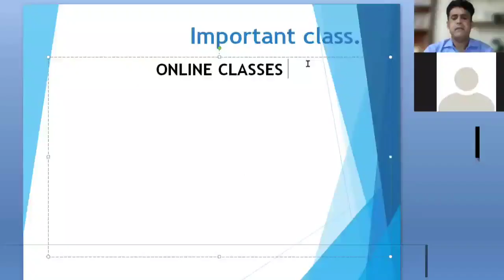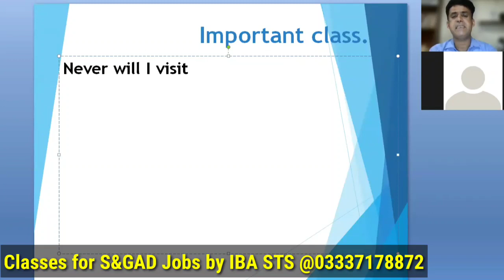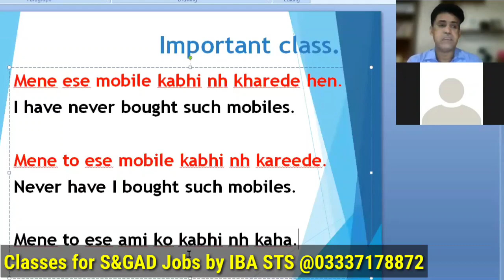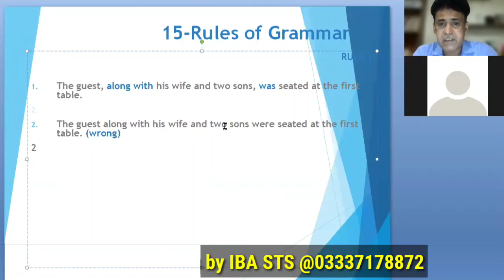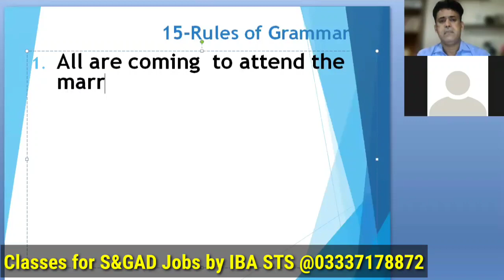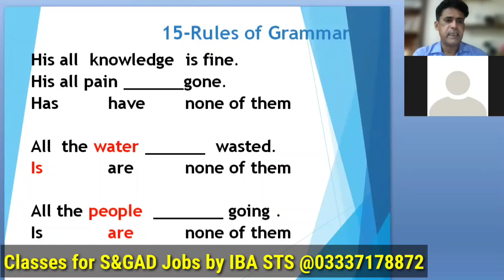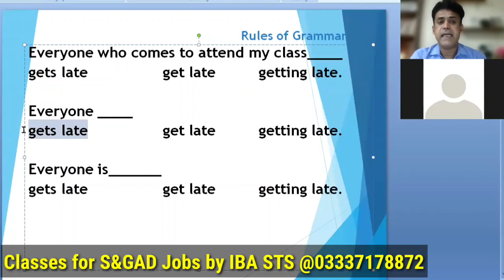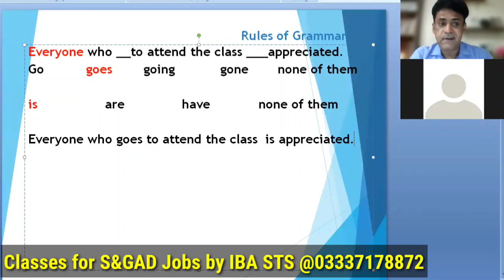Don't Miss it